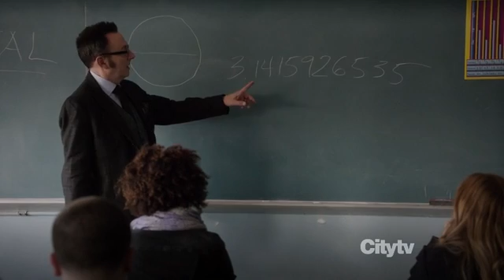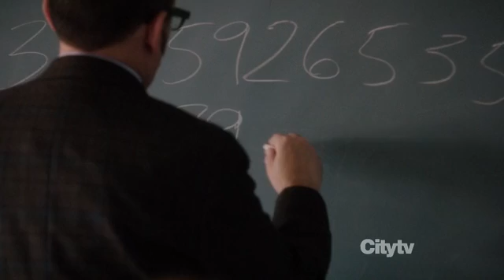Why maths is important - Person Of Interest (savage)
Student gets owned, when asking why you need maths. Philosophical answer determining why maths is important... ALSO COOL TO KNOW